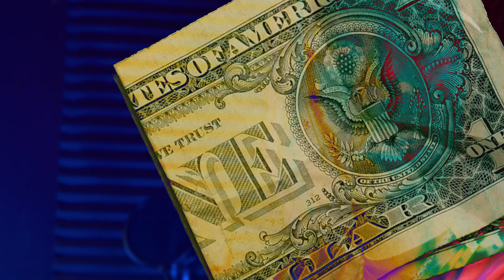JACKFROSS ''BACK DEN'' OFFICIAL VIDEO